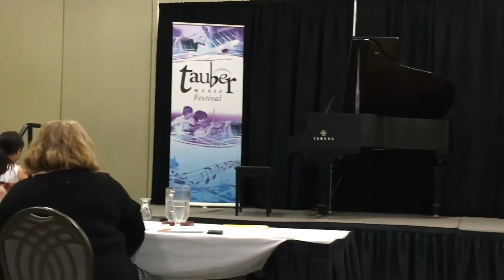Moonlight Mood by W Gillock by Nina 10 yr old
Nina won gold medal for her performance 2018